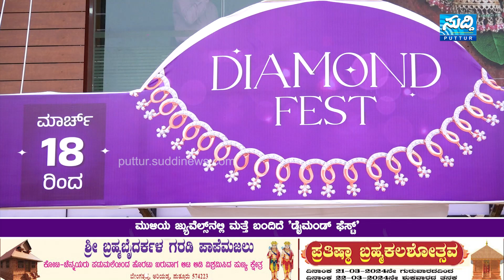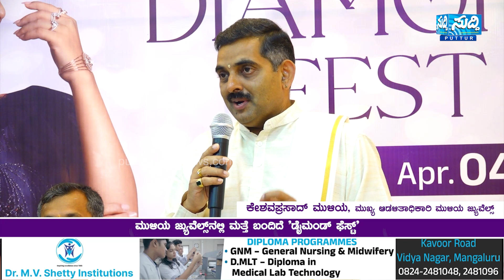ಏ.4ರವೆಗೆ ಮುಳಿಯ ಜ್ಯುವೆಲ್ಸ್ ನಲ್ಲಿ ನಡೆಯಲಿದೆ 'ಡೈಮಂಡ್ ಫೆಸ್ಟ್'